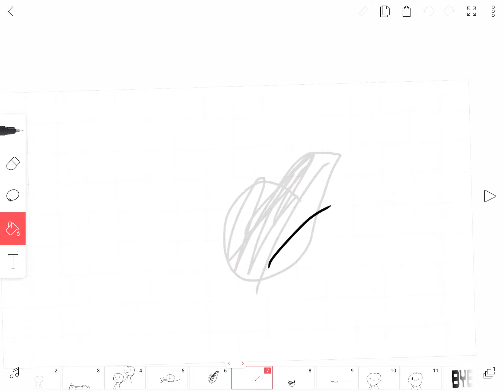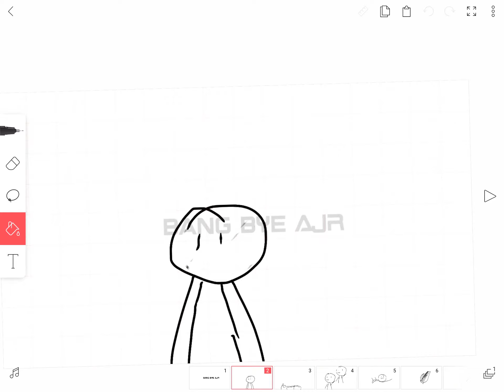Bang meme! Fick byeee